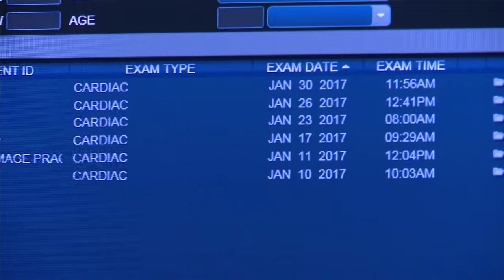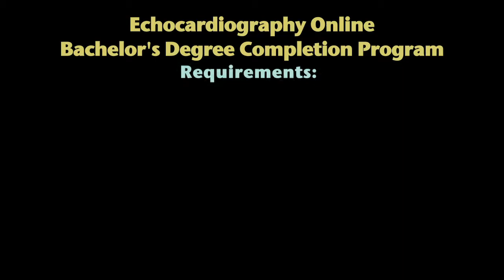Echocardiography Degree Completion - Oregon Tech Online